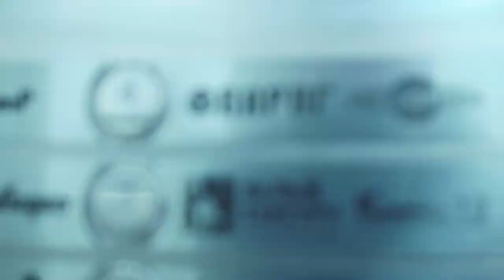Сомелье в ринге Часть 3 СКБИ ВАРЯГ